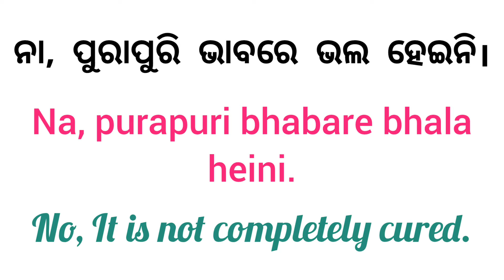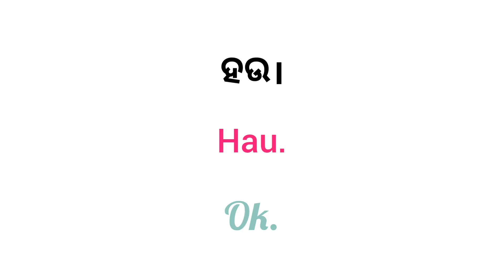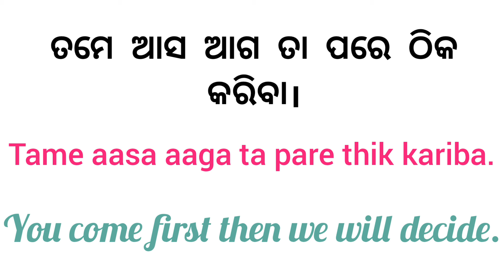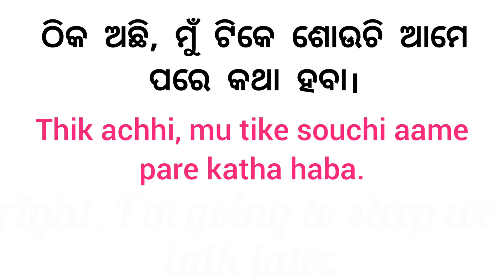English re Kemiti Katha Heba Odia | English re Kemiti Chatting Kariba